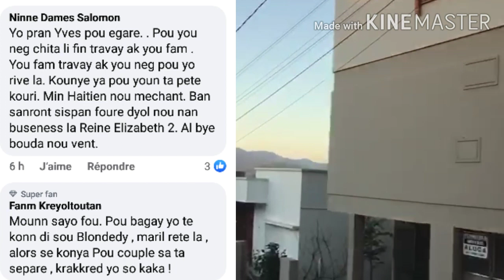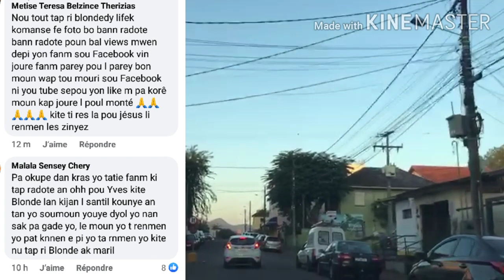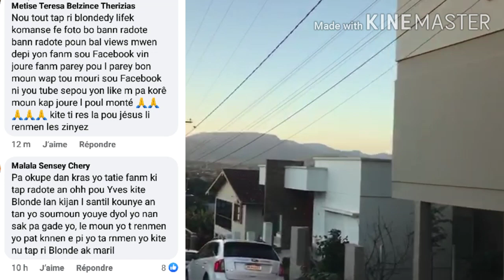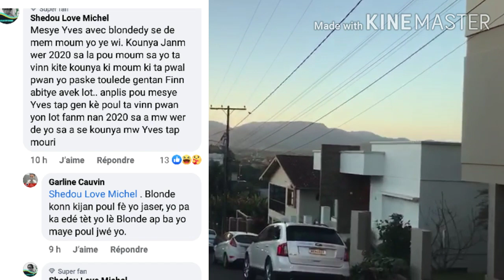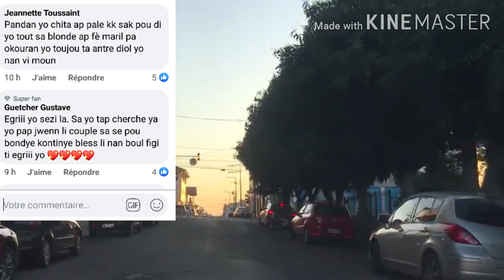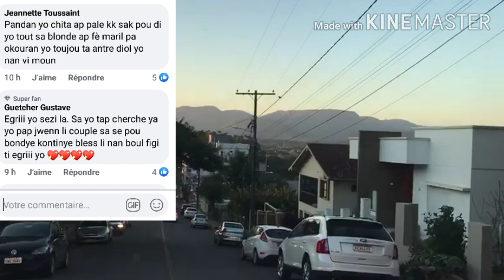Manman Blondedy moutre tout moun ke Mr Yves toujou ak blondedy yo pa kite ipokrit yo sezi